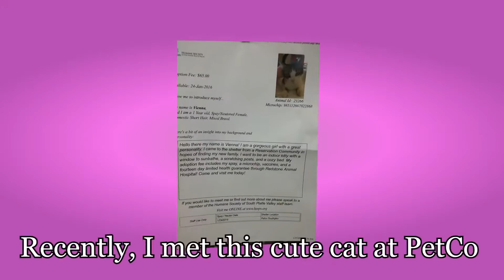Paisley Gets a Kitty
Paisley is now 13 month's old and a happy confident dog.  Just one problem, she wanted a cat to like her and be her friend.
Paisley now has "V", a one year old spayed female shelter kitty.